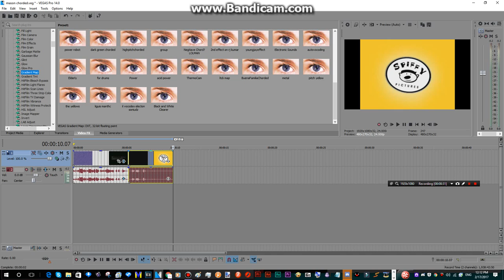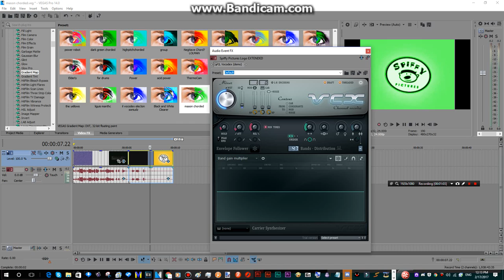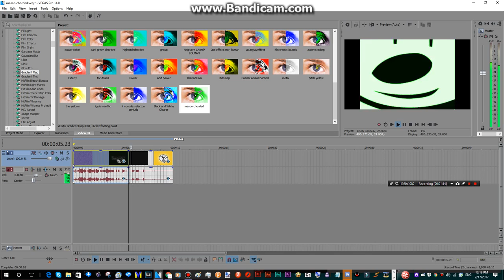make a mason chorded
to mason